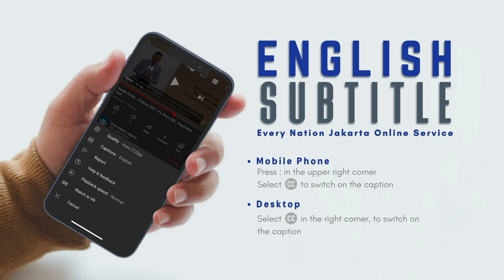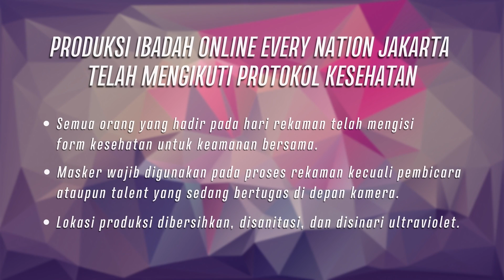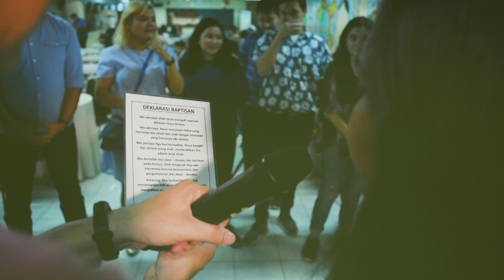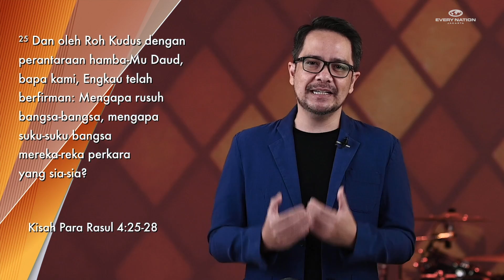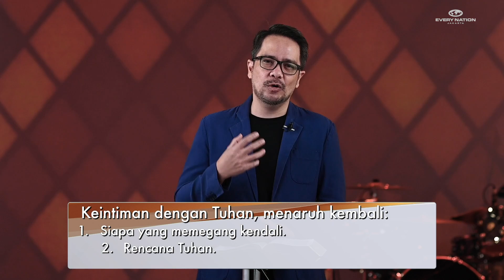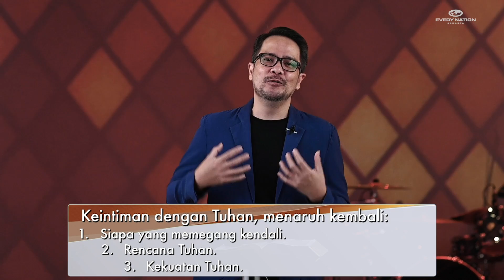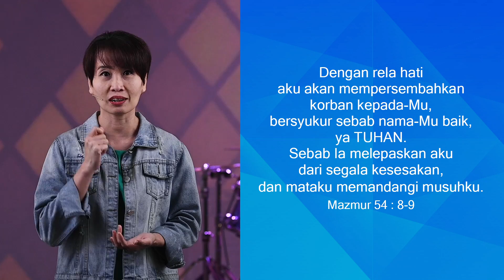Ibadah Online - 25 April 2021 - Ps. John Kullit - Karena INTIM, Tak Mudah TerINTIMidasi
Church is coming to your home!
Wherever you are, we will worship and pray in one spirit. God knows your situation and He is in control. Let’s gather with our family, give our thanks, and sing praises to the Lord Most High!
If you wish to do Online Giving via OVO, GOPAY, DANA, or Internet Banking please see the details

For online Kids Church online service, you can access them on our Youtube Channel.

Happy Sunday, Church!